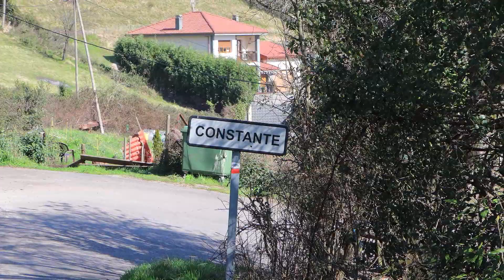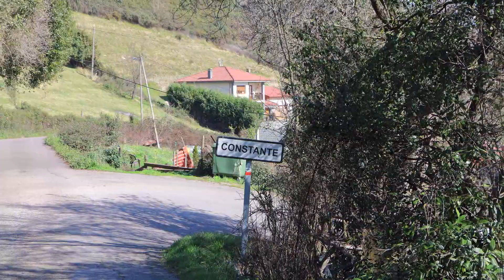Constante (Naranco) Oviedo 1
Este caserío está muy remozado con casas muy grandes y lo más antiguo está en lo más alto de la ladera. Hay puntos de la ladera en este pueblo  que tienen algo de movimiento.